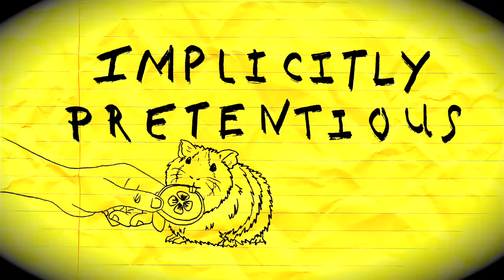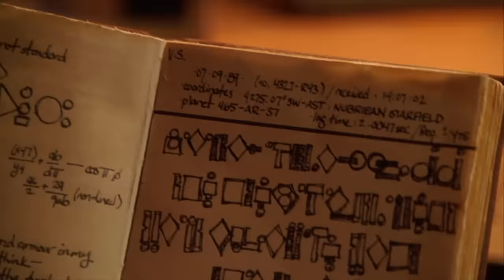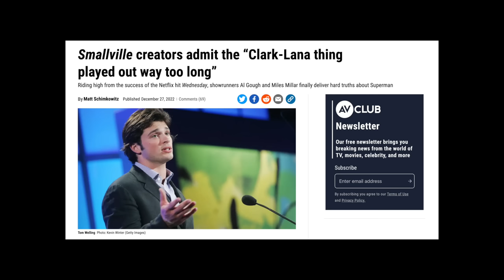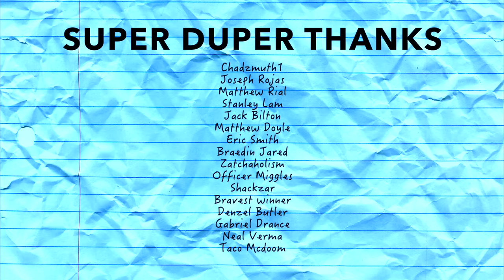From Lana to Lois.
|| SOCIALS ||

|| CONTENTS ||
0:00 - the goodbye girl
1:39 - Clark's moaning
4:01 - Lois and a new mature stage in life
7:21 - Lana and letting it all go
11:35 - Wait for the night, an obligatory music tribute
13:27 - season 8's seesaw
14:15 - credits and final message

That's what people say
At least that's what people say
But I keep cruising
Saying it's gonna be alright
I never miss a beat
I'm lightning on my feet
And that's what they don't see
That's what they don't see
Players gonna play, play, play, play, play
Heartbreakers gonna break
Fakers gonna fake
I'm just gonna shake
I, I, I shake it off, shake it off